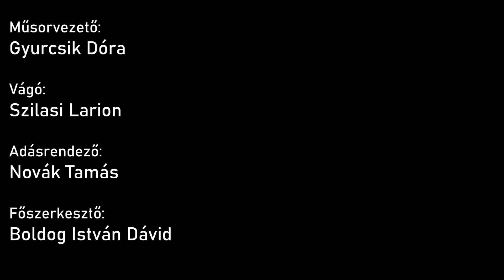Milyen az online szakdolgozat-védés? | egyetem tv | Krízis riport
Krcsméri Zsuzsanna végzős tanító szakos hallgató nem tudta befejezni a járványhelyzet miatt a tanítói gyakorlatát és a szakdolgozatát is online kellett megvédenie. Elmesélte nekünk hogyan oldották meg a tanárokkal együtt ezt az új helyzetet.

Műsorvezető: Gyurcsik Dóra
Vágó: Szilasi Larion
Adásrendező: Novák Tamás
Főszerkesztő: Boldog István Dávid

⬇️ Kövess minket a többi platformunkon is!

/ Szeged, SZTE, JUGYU, tanárképzés, tanítóiképzés, tanári, szakdolgozat, államvizsga, gyakorlat, diploma, koronavírus, járványhelyzet, iskola, iskola bezárás /